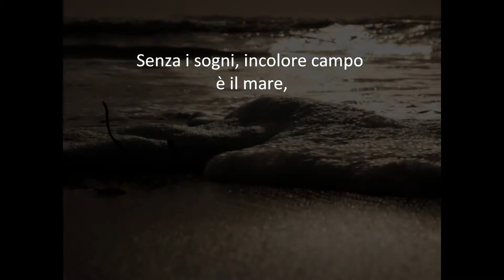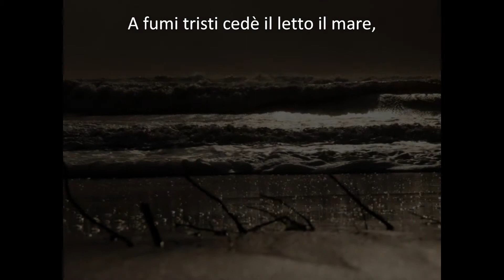dorA-Mare e Ungaretti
la poesia "Finale" di Giuseppe Ungaretti accompagna le photo di Ludovico Maria Gilberti dedicate al "Mare" e al nostro amore. Musiche di Cumino